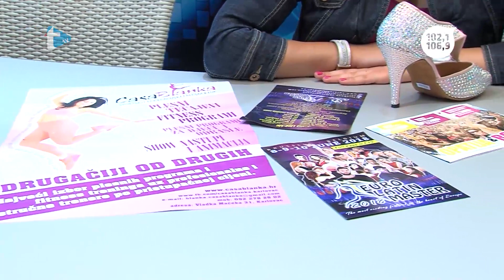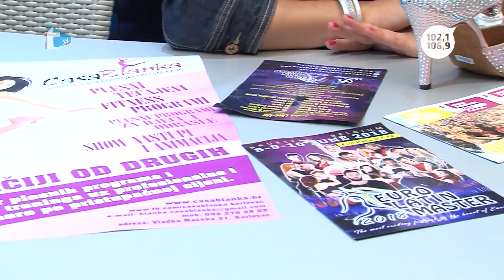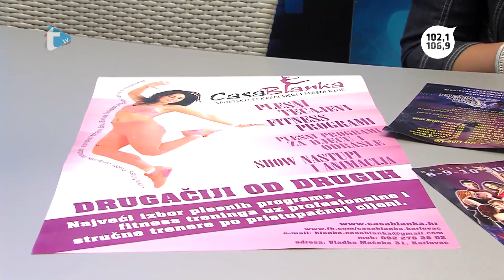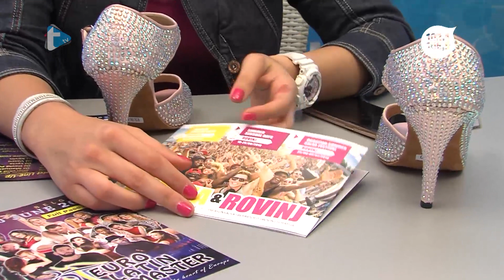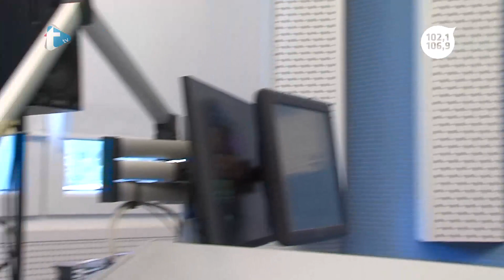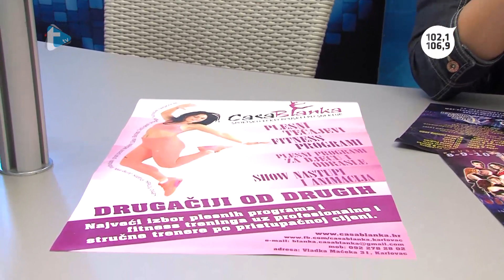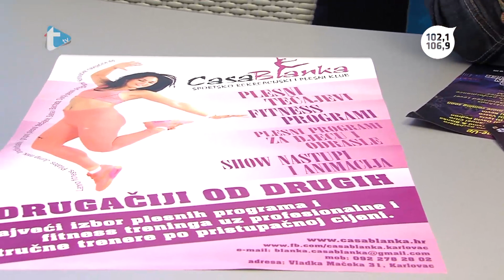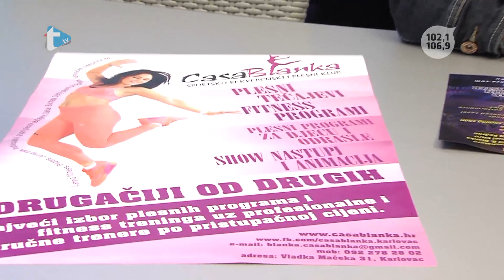Gost dana - Blanka Androšević - 2. 11. 2017.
Gost dana
Blanka Androšević
Trend radio